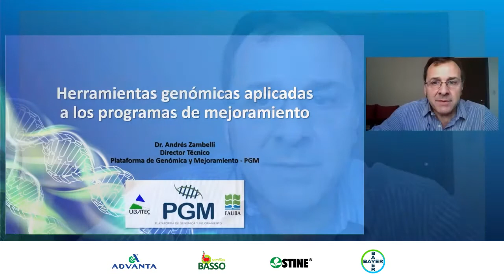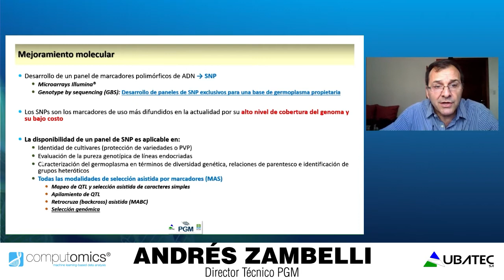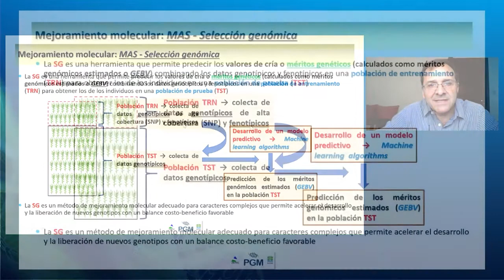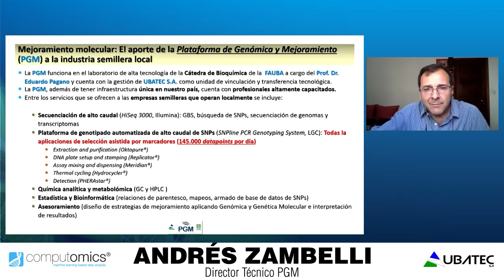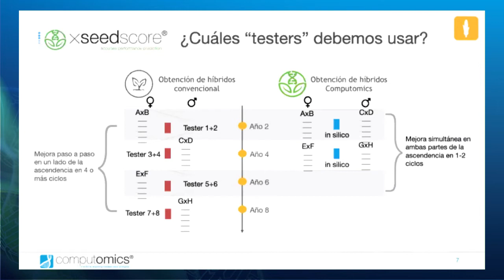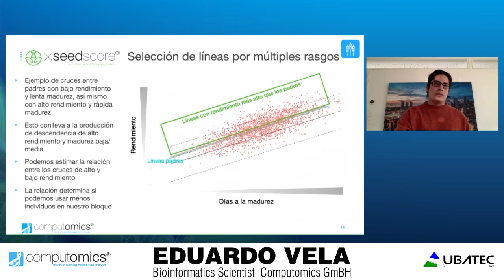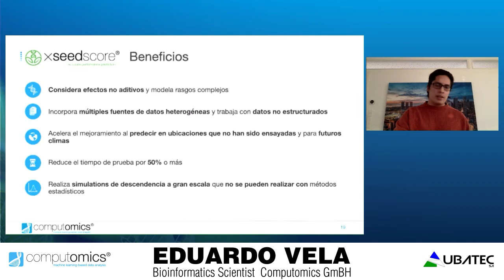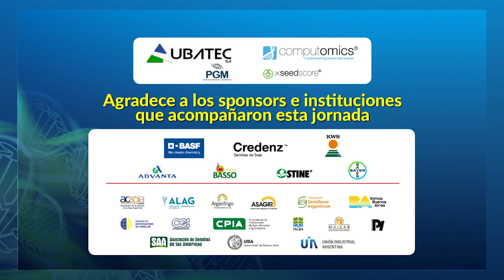Webinar on genotyping and ML-based trait prediction by Computomics and UBATEC (in Spanish).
In this webinar Computomics and UBATEC will explain their technologies, give insights on how to work together and describe how the results takes breeding companies to the next level. During this webinar you will gain a better understanding of how the main genetic tools assist in improving plant breeding as well as how machine learning technology advances your breeding program.